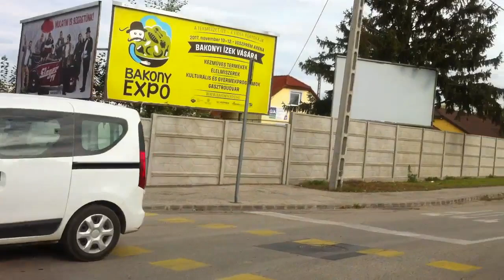Pápa 5-ös járat; Autóbusz-állomás - TÜZÉP - Autóbusz-állomás